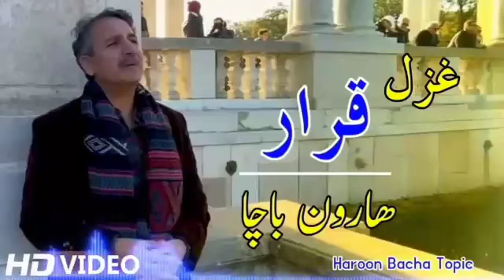Pashto GhazaL _ Karar _By Haroon bacha _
cheenal khoh krry _ haroon bacha topic